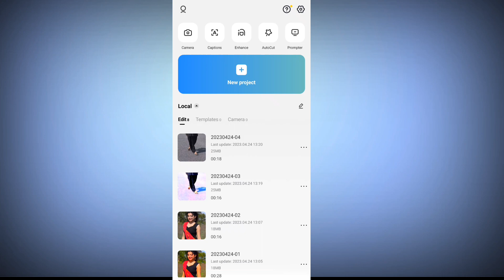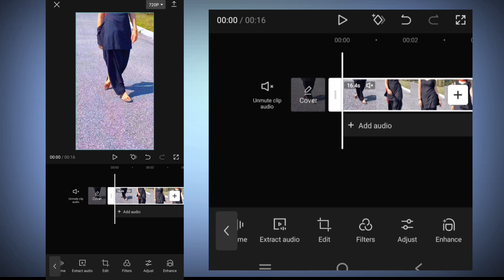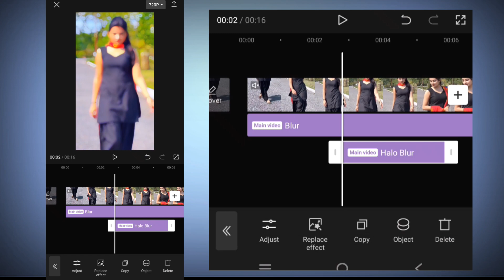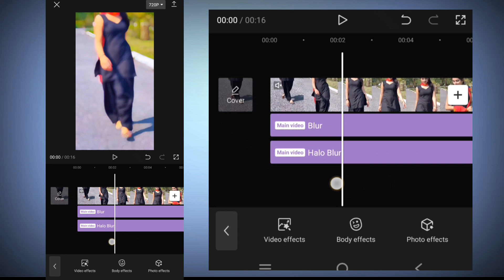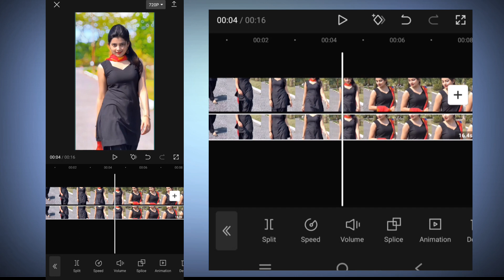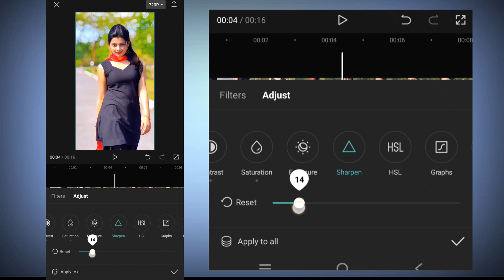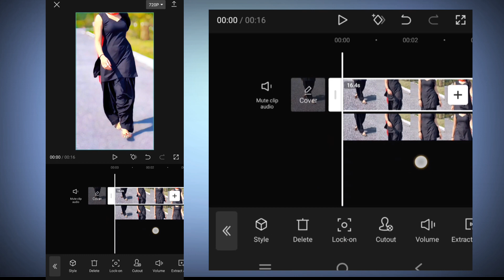Unbelievably Easy DSLR Boken Background Blur - With Only 1 Click!blur background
Only 1 click Video Background Blur | Video Background Blur Kaise kare | DSLR Boken effect| Blurblur background